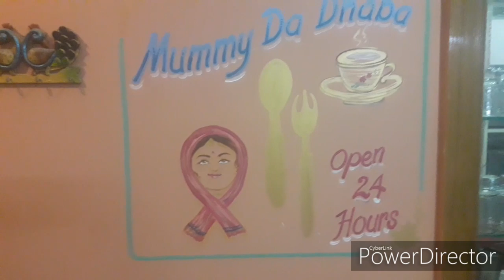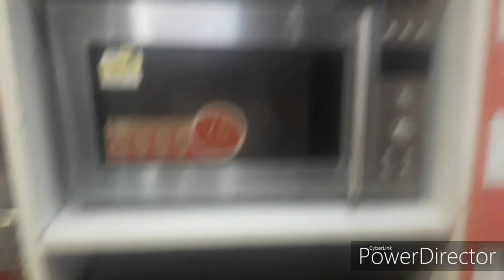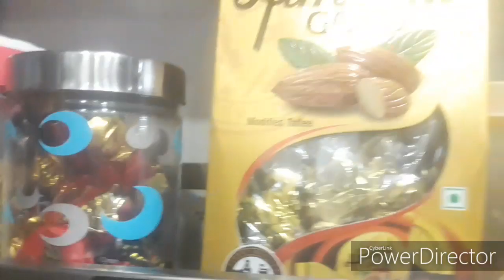My kitchen tour